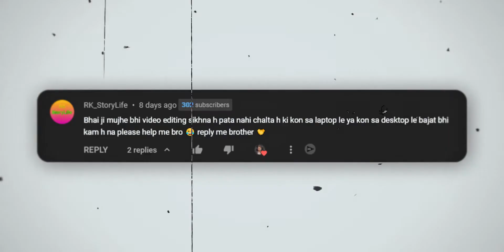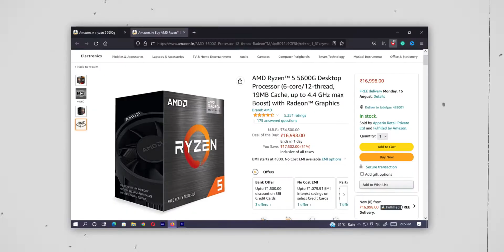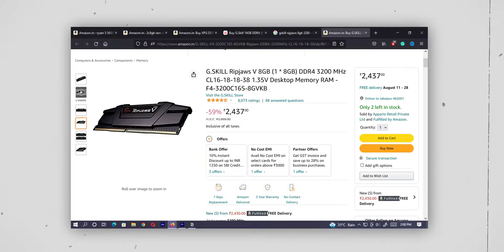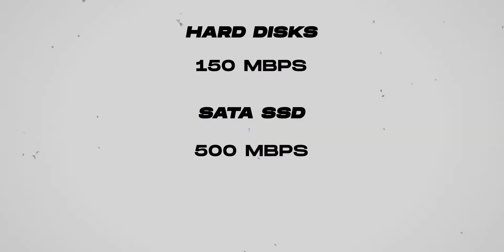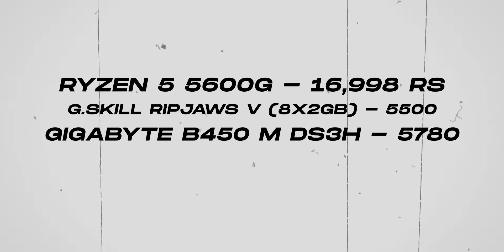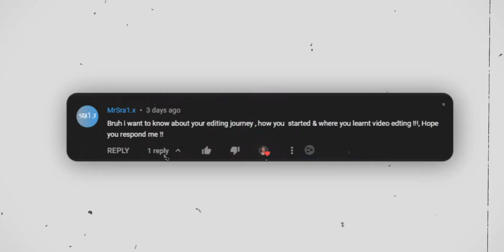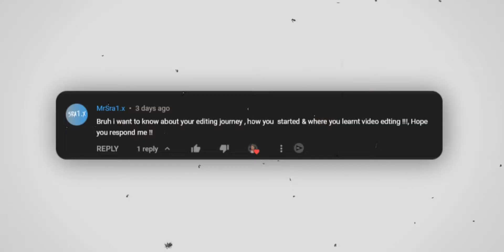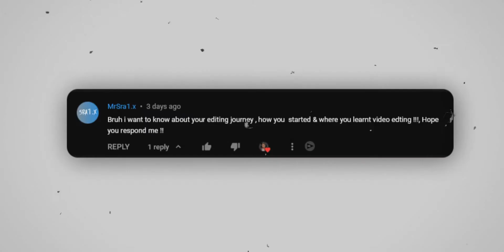Cheapest Build For 4K VIDEO EDITING | Do We Need LAKHS for VIDEO EDITING in INDIA 🔥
Hi, my name is Ramkrishna, I'm a Video Editor and in this video, we will be talking about "Do You Need LAKHS for VIDEO EDITING in INDIA | Cheapest PC Build for VIDEO EDITING 🔥"